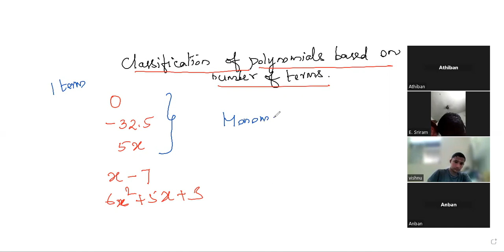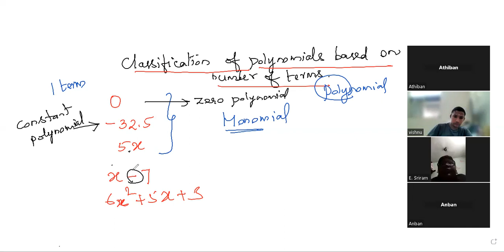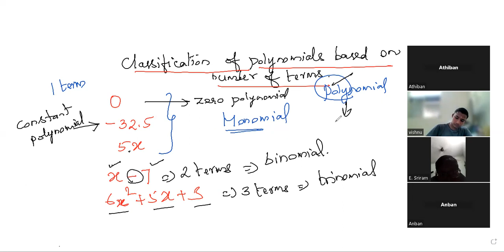4. Classification of polynomials based on number of terms